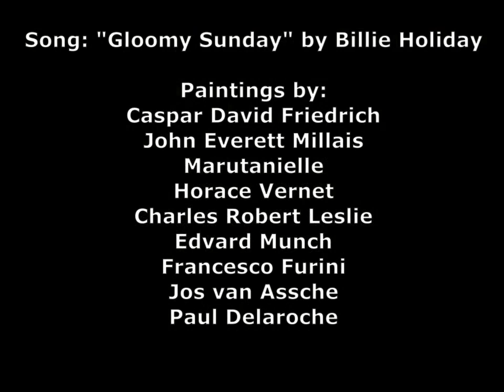Billie Holiday, Gloomy Sunday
Music: "Gloomy Sunday" sung by Billie Holiday. Paintings by Caspar David Friedrich, John Everett Millais, Marutanielle, Horace Vernet, Charles Robert Leslie, Edvard Munch, Francesco Furini, Jos van Assche, and Paul Delaroche.